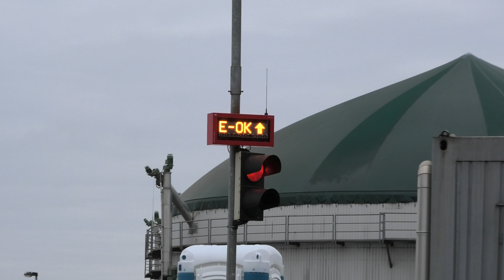MAISKUIL 2021 CLAAS XERION 4000 FENDT